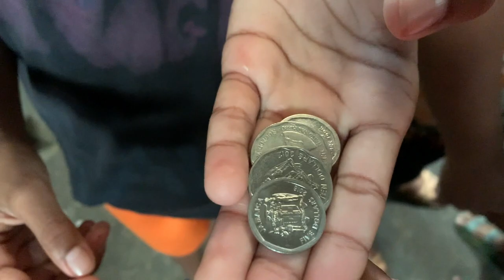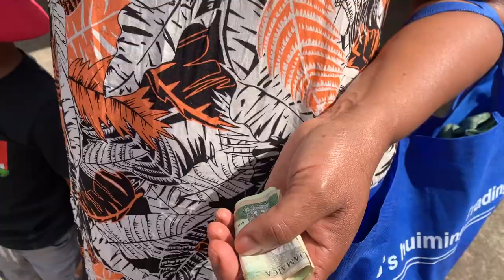5 TIPS FOR MARKET SHOPPING IN JAMAICA U NEED TO KNOW! vlog (meat market & organic vegetables/fruits)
Christiana, Manchester Jamaica vlog! Buyers guide to market shopping for grass-fed meat and organic fruits and vegetables. We share tips and overall advice to create a smooth shopping experience and to get all the best the farmers offer!